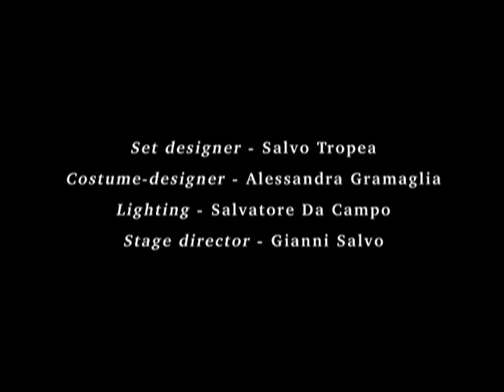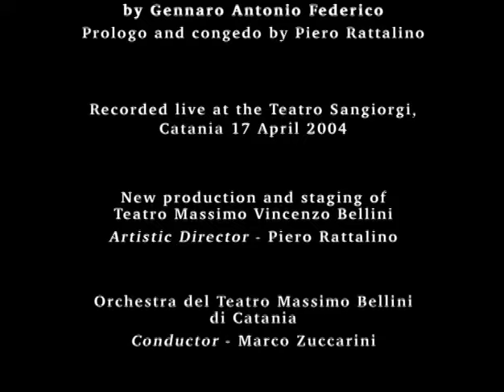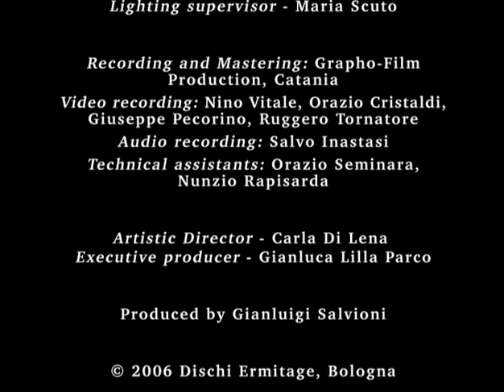La Serva Padrona - Giovanni Paisiello | Ermitage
La Serva Padrona - Giovanni Paisiello

Intermezzo in 2 atti con un prologo e un congedo di Piero Rattalino
Tiziano Bracci – Uberto
Gabriella Colecchia – Serpina
Gianni Salvo – Vespone
Orchestra del Teatro Massimo “Bellini” di Catania – Marco Zuccarini Direttore
Regia teatrale di Gianni Salvo
Recordede live: Catania, Teatro Sangiorgi 17/04/2004
Segui il canale ufficiale di Ermitage per vedere i migliori DVD Live resi disponibili in esclusiva per YouTube, e ascoltare la migliore musica, di Lucio Dalla, Eugenio Finardi, Giovanni Paisiello, e dei grandi della musica classica e non solo
Tutti i contenuti sono di esclusiva proprietà di ERMITAGE, riproposti in versione digitale per gli utenti di YouTube.